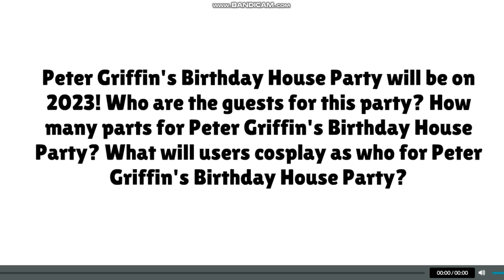Announcement for December 4, 2022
Aidan Chua, If you are watching this, Can you invite the guests in Peter Griffin's Birthday House Party?